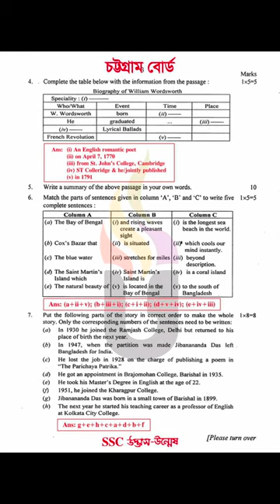Chattogram Board - English 1st Paper Question Solution, SSC 2024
Title: Chattogram Board - English 1st Paper Question Solution, SSC 2024

Description:
Looking for a comprehensive solution to the English 1st Paper questions from the Chattogram Board for SSC 2024? You're in the right place! In this video, we provide step-by-step solutions to each question, ensuring a thorough understanding of the subject matter. Whether you're a student preparing for your exams or an educator seeking valuable insights, this video has got you covered. Don't miss out on this invaluable resource!

Previously titled 'Happy Event'

►Happy Event is a motivational Music is a perfect track in the best traditions of advertising. Ideal background for advertising, slideshows, time-lapse movie, after effects templates, videohive projects, video reviews, corporate presentations, youtube videos and other. Perfect for motivating and inspiring video and any projects.